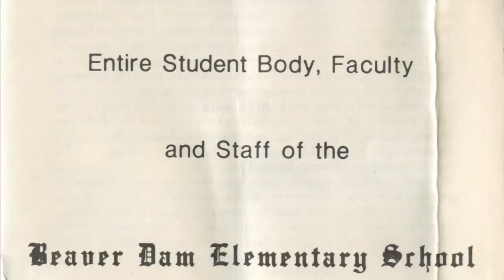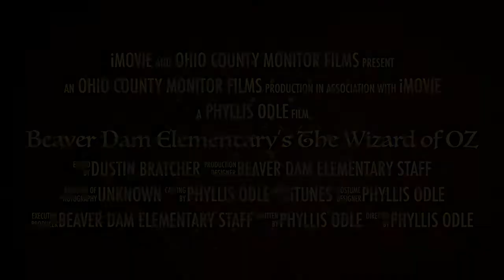Wizard of Oz Trailer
The Ohio County Monitor discovered long-lost video of one of the elaborate musicals that were performed annually by the students at Beaver Dam Elementary in Ohio County, Ky.

Coming soon to OCMonitor.com, we'll have a story about the origin of these musical plays as well as the full length video of the Wizard of Oz production from 1983.